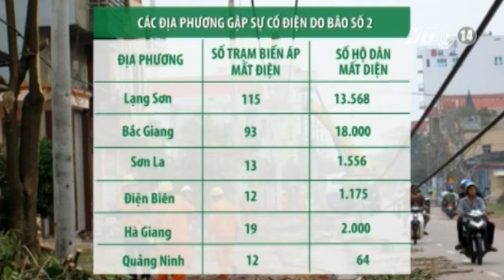VTC14_Hàng chục nghìn hộ dân bị mất điện do bão số 2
(Truyền hình VTC14) - Hàng chục nghìn hộ dân bị mất điện do bão số 2
Tập đoàn điện lực EVN vừa cho biết, tính đến cuối giờ chiều nay, có nhiều đường điện bị ảnh hưởng do bão số 2. Vì vậy, hàng chục nghìn hộ dân tại các địa phương ở khu vực phía Bắc không có điện dùng cho sinh hoạt cũng như sản xuất.